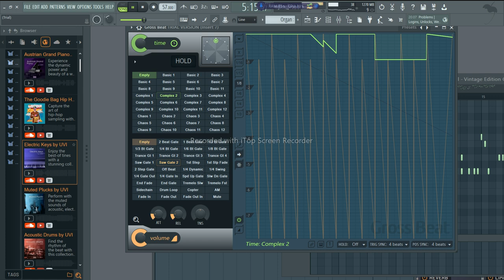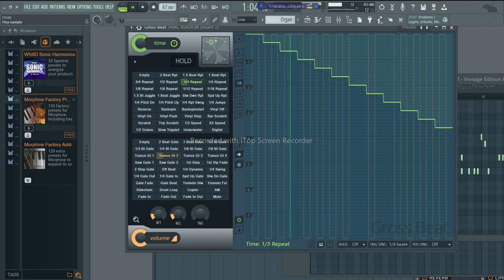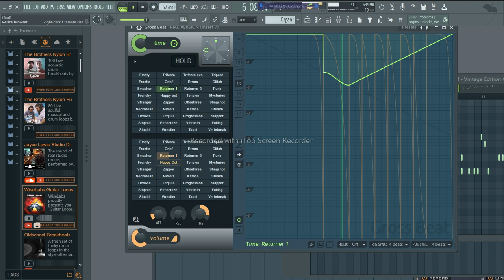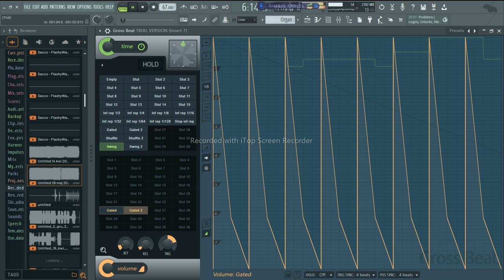mix ndw 2024 2k /@flstudio i bandlab x CzarnyNDW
nój kanał  tylko muzyka :
PlAYLISATA NAJLEPSZYCH Z KANAŁOW :
Prod;@ERAPCzarny @lptakiecos @czarnyndw.l.k.1183

                                    PODTCASTY :
GRY:
Metin2:
BalmoraMT2
Metin2.pl